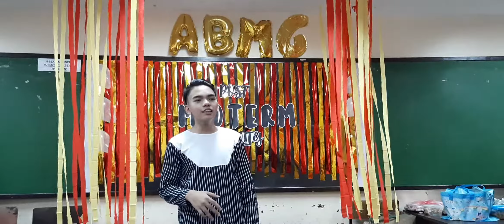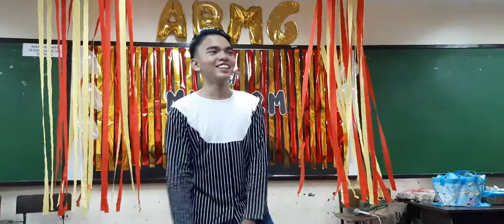Kahit Kailan by Jaben Paragsa